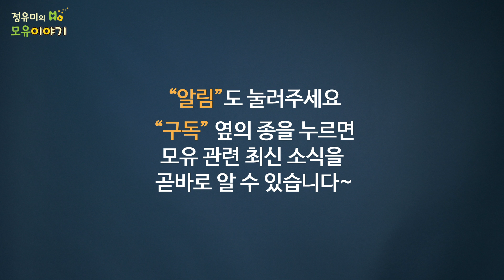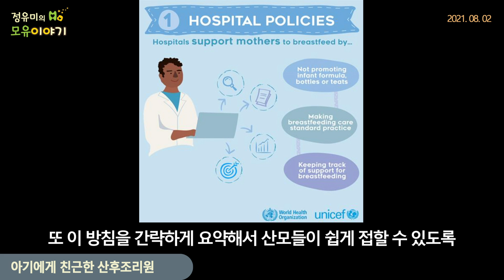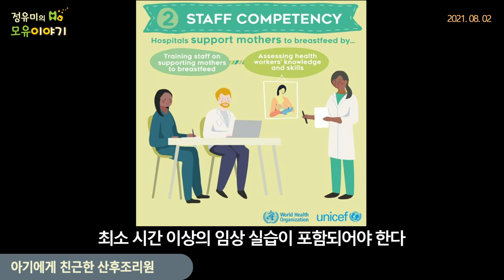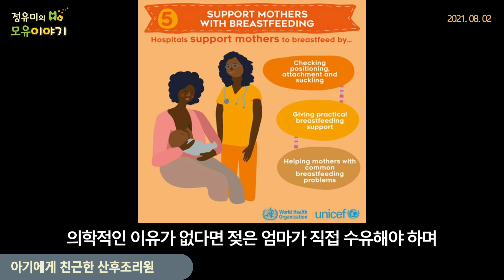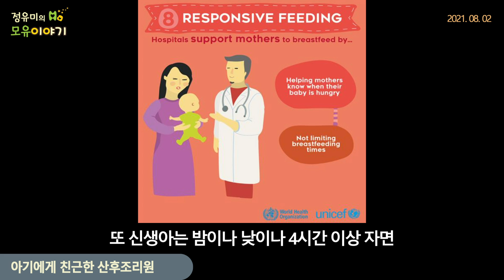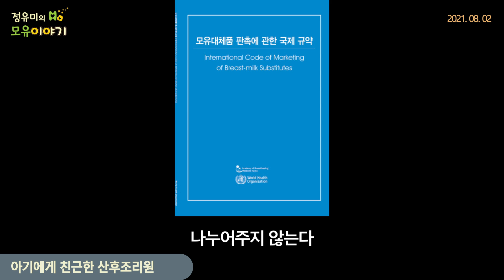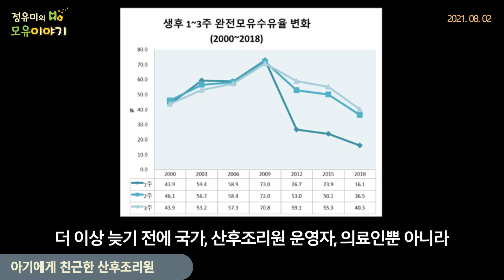192모유수유하려면 이런 조리원을 모유수유에 친근한 조리원 유니세프 소아과 모유수유 모유 BFHI 출생률 (정유미 소아청소년과 전문의, FABM, IBCLC)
모유 먹이려면 이런 조리원 찾으세요
모유수유에 친근한 산후조리원
 ㆍ24시간 모자동실
ㆍ수유 자세, 배고픈 신호, 깨우는 방법 등 지도
ㆍ직접수유 (유축/우유병 수유 대신)
ㆍ의학적 이유 없는 분유수유 제한
ㆍ분유 무료 및 저가 구입 금지-국제규약 준수
ㆍ전 직원 모유수유 훈련
ㆍ모유수유 방침 명문화
-2005년 17차 한국모자보건학회 강의 발췌-

모유수유하려면 이런 조리원을: 모유수유에 친근한 조리원

배경음악은 Bensound로부터 Standard License를 구입하여 사용 허가를 받은 음악입니다.